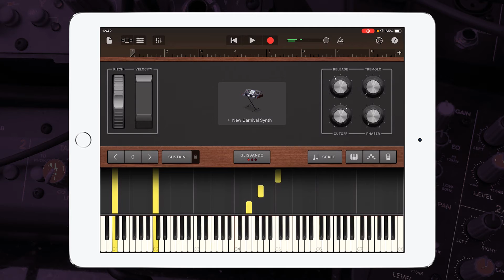Chopin - Etudes Opus 10 No. 1 synthesizer Cover in Garageband | iPad/iPhone iOS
Hey guys, check out my Garageband synthesizer cover of { Chopin - Etudes Opus 10 No. 1 }